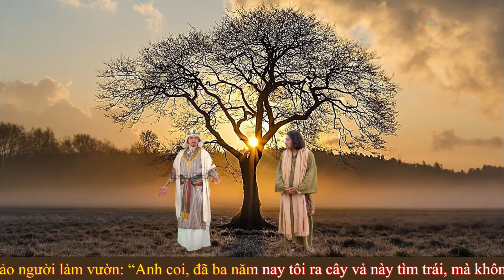Tin Mừng Chúa Nhật 3 Mùa Chay - Năm C (Lc 13, 1 - 9)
TIN MỪNG CHÚA NHẬT 3 MÙA CHAY – NĂM C
Cùng lúc ấy, có mấy người đến kể lại cho Ðức Giêsu nghe chuyện những người Galilê bị tổng trấn Philatô giết, khiến máu đổ ra hoà lẫn với máu tế vật họ đang dâng. Ðức Giêsu đáp lại rằng: “Các ông tưởng mấy người Galilê đó có tội lỗi hơn hết mọi người Galilê khác bởi lẽ họ đã chịu đau khổ như vậy sao? Tôi nói cho các ông biết, không phải thế đâu; nhưng nếu các ông không sám hối, thì các ông cũng sẽ chết hết như vậy. Cũng như mười tám người kia bị tháp Silôa đổ xuống đè chết, các ông tưởng họ là những người mắc tội nặng hơn tất cả mọi người ở thành Giêrusalem sao? Tôi nói cho các ông biết, không phải thế đâu; nhưng nếu các ông không chịu sám hối, thì các ông cũng sẽ chết hết y như vậy”. Rồi Ðức Giêsu kể dụ ngôn này: "Người kia có một cây vả trồng trong vườn nho mình. Bác ta ra cây tìm trái mà không thấy, nên bảo người làm vườn: “Anh coi, đã ba năm nay tôi ra cây vả này tìm trái, mà không thấy. Vậy anh chặt nó đi, để làm gì cho hại đất?” Nhưng người làm vườn đáp: “Thưa ông, xin cứ để nó lại năm nay nữa. Tôi sẽ vun xới chung quanh, và bón phân cho nó. May ra sang năm nó có trái, nếu không thì ông sẽ chặt nó đi”.